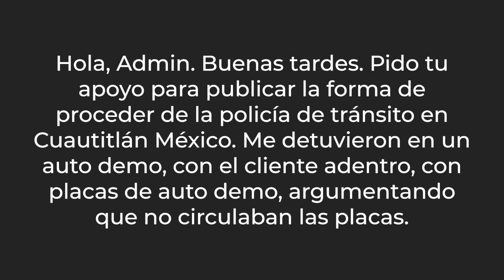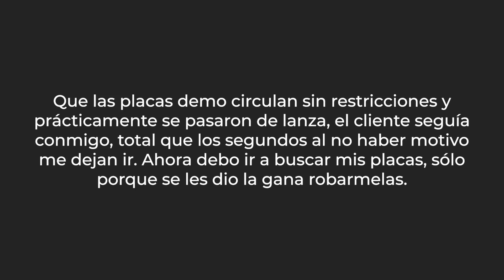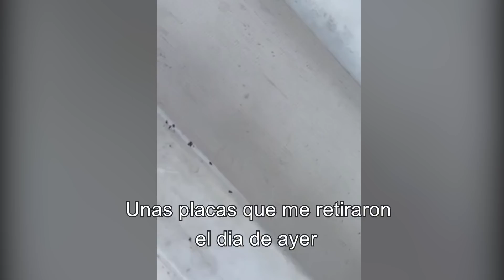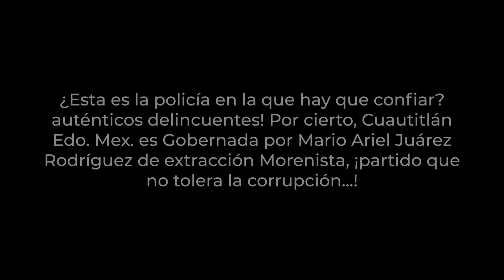Policía de Cuautitlán roba placas demo y extorsiona, todo queda en video | Autoboutique 1/4 de Milla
Redes Autoboutique 1/4 de Milla
Redes "El Admin" Ricardo Guzmán
Redes PruebameLa... Nave
Negocios y Publicidad
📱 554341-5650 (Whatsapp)